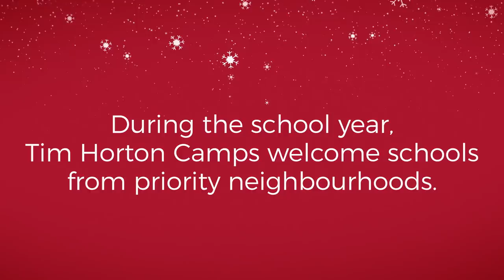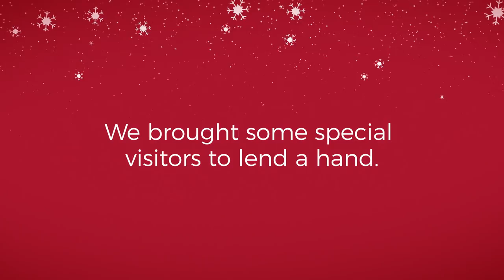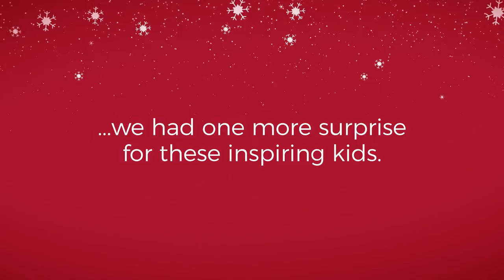Tim Hortons WarmWishes 2017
Along with our friends at the Tim Horton Children’s Foundation, we brought WarmWishes to a very special school in Gloucester, Ontario. Watch how these remarkable kids inspired us to pay it forward this holiday season.

The Tim Horton Children's Foundation Community Leaders Program gives sixth to eighth grade students from priority neighbourhoods the opportunity to experience a Tim Horton Camp two times during the school year. The program empowers students by helping them build foundational life and leadership skills which support their academic growth. Back at school, the students also complete ongoing challenges and organize a community service project to positively impact their school and community. The Community Leaders Program is provided by the THCF at no cost to the students, their families, or schools involved.